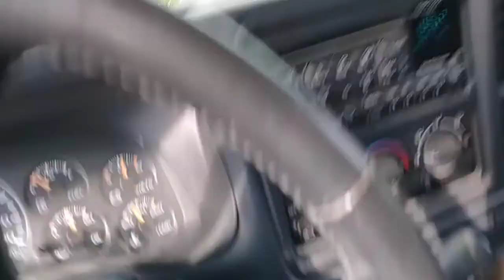Towing a Grumman cheetah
Towing a Grumman cheetah down to get a worse job with a pressure washer